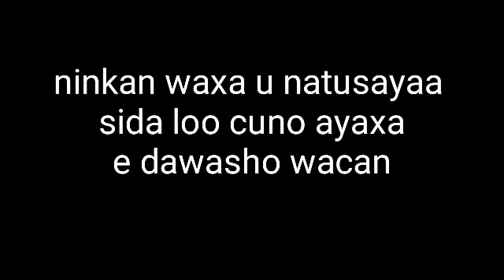Cadaado oo maanta laga cunay ayax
cadaado oo noqotay meshi ugu horesay e somaliya o laga cuno ayax